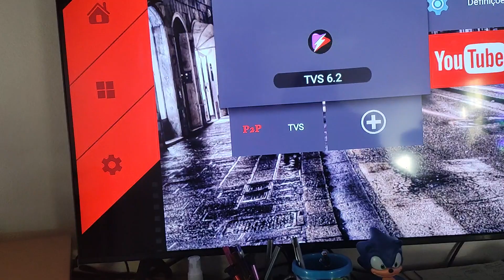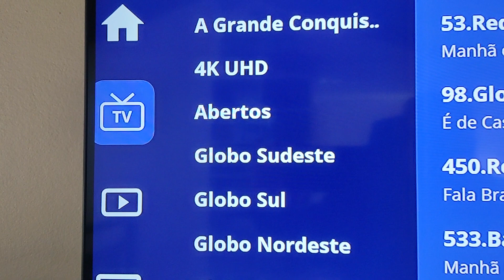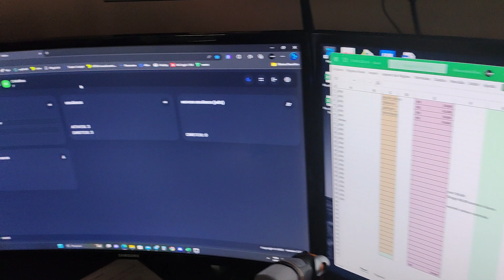Sistema Android tvbox Tanix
Alexandre Diniz
Sistema completo